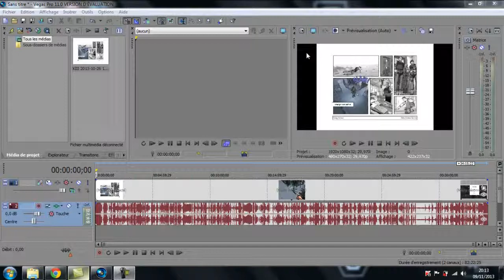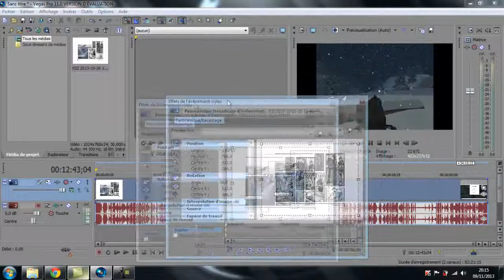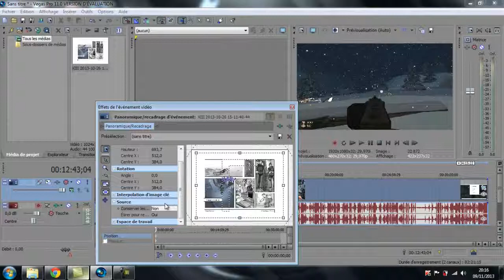Tutoriel - Comment enlever les bandes noires sur Sony Vegas Pro 11.0 ?